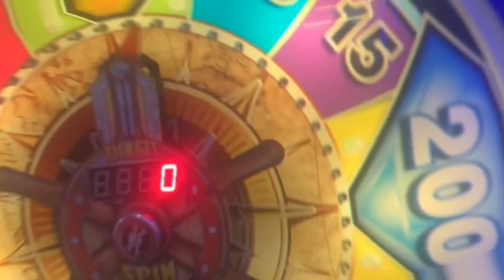DoomBoyIIII - Thats How I Like It - [prod. @rip.warheart + @luvsolstice]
hmu on IG for a feature